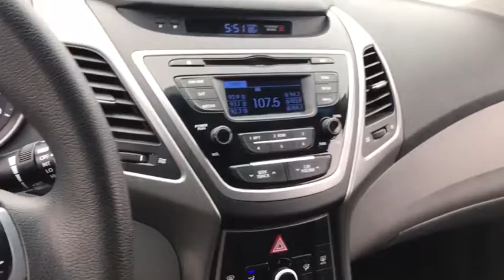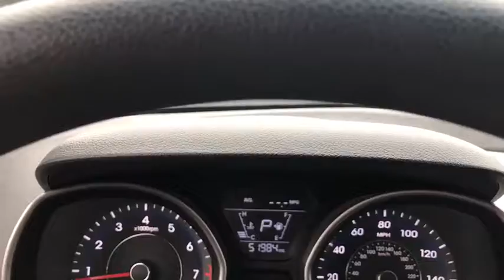2016 Hyundai Elantra Matteson, Lansing, Oak Lawn, Northwest Indiana, Chicago, IL P15287